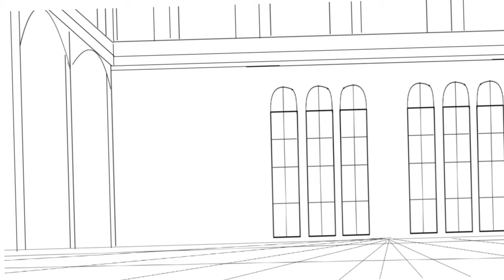Sway [Animatic]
ANOTHER Castlevania Nocturne Animatic LOLOLOL, but this is a short and sweet one to test out Storyboard Pro PROPERLY

I need this out because I keep laughing over this because its so silly but it was a fun test b4 a bigger animatic I have in mind LOL